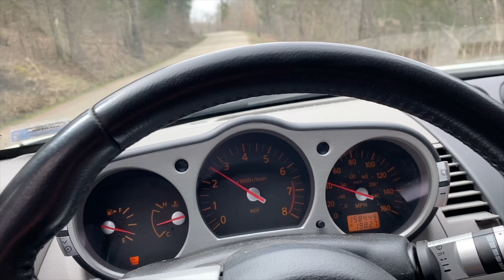350z review/ walk around and drive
I know it’s not the most in depth review ever and I know some people are iffy on driving video but I hope you like it ! Btw the check engine light is on because it doesn’t have o2 sensors in it ! Lol